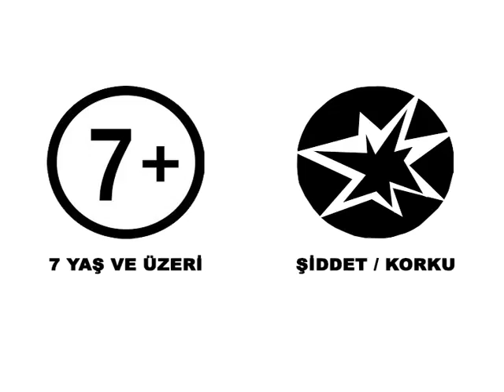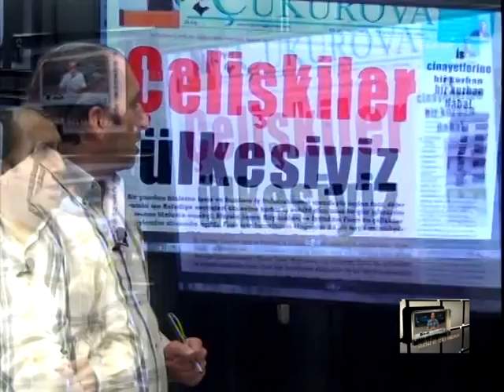İÇEL GÜNDEMİ 15 10 2014